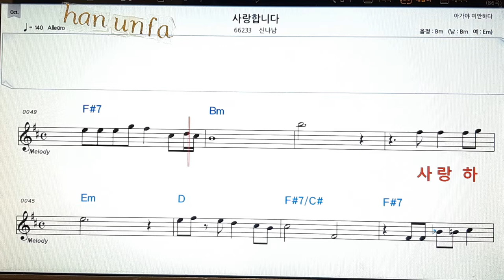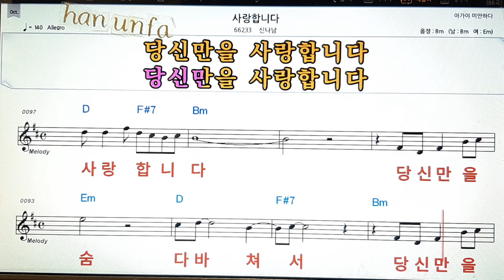사랑 합니다/신나남💋노래방 반주*기타 코드 악보*가라오케💖Karaoke*Sheet Music*Chord*MR